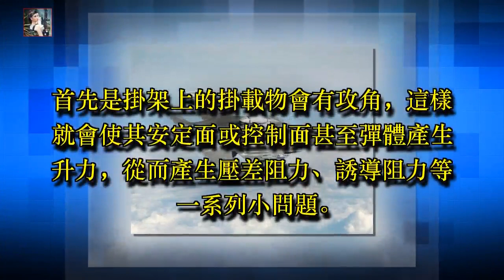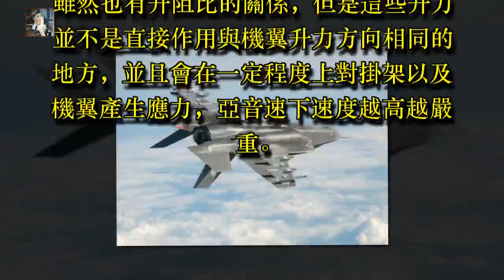為啥戰鬥機導彈掛架為何不是直的，而是切斜向外？